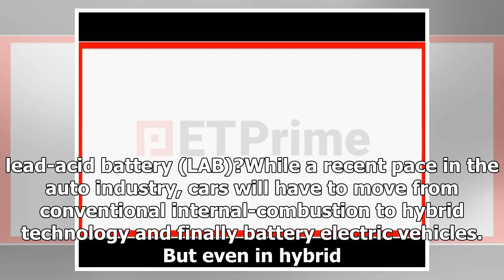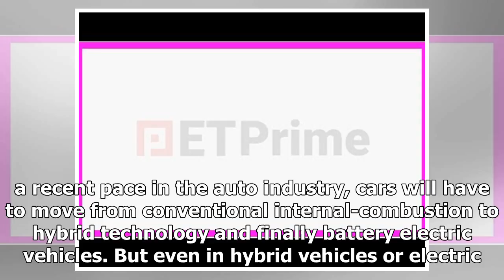Will lead batteries soon drive off into the sunset? No, they still have power left in them. - ET Pr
Will lead batteries soon drive off into the sunset? No, they still have power left in them. - ET Prime | k production channel
Auto In a price-sensitive market like India (and elsewhere), conventional lead-acid batteries will remain relevant, even as companies experimenting with new tec...